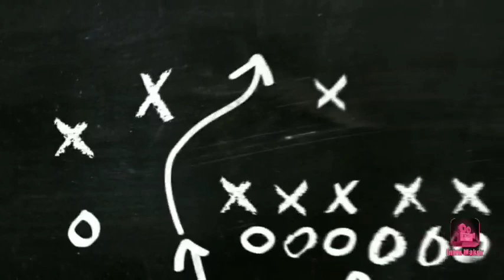Electrostatics part:8 of class12 physics in Bengali||Limitations of Coulomb's law||Definition of esu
In this video you will learn about Electrostatics which is unit 1 in sylabous of physics of class 12 in H.S exam of WBCHSE and west bengal JEE exam and Ttipura boaed class 12 exam. The medium  of the Physics tutorial is in bengali.

এখানে  ক্লাস 12 এর পদার্থবিদ্যা  বিষয়ে  আলোচনা  হয়েছে. এখানে ইউনিট ওয়ান  এর পার্ট:7 আলোচনা  হয়েছে.

This tutorial covers:

1. Definition  of  1esu &  1coulomb of
     charge.
2.Limitations  of Coulomb's Law